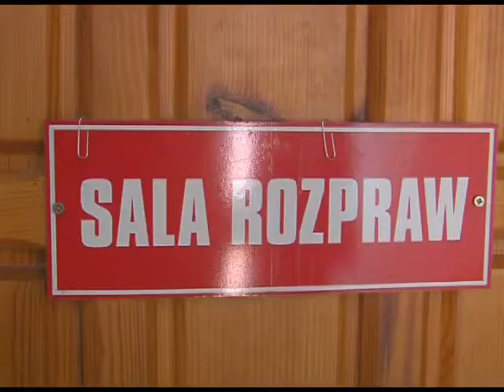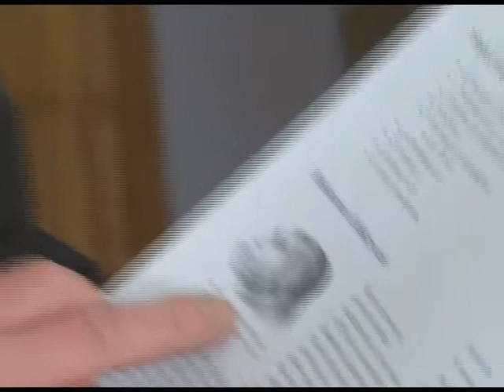Wyrok ogłoszony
Sąd Rejonowy w Świnoujściu ogłasza wyrok w sprawie pomiędzy prezydentem miasta i radnym S. Możejko, którego ten ostatni obraził.